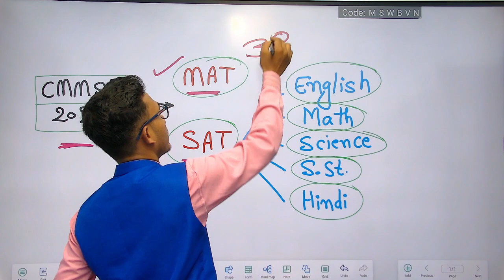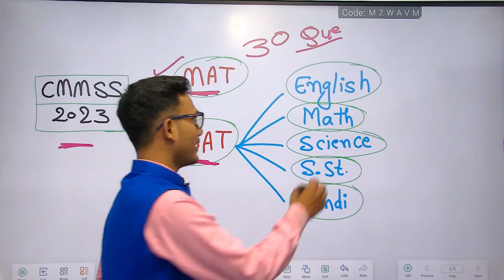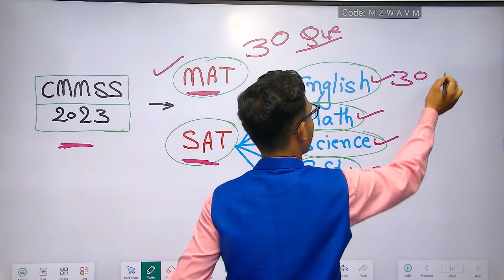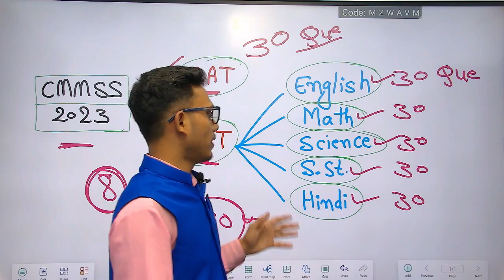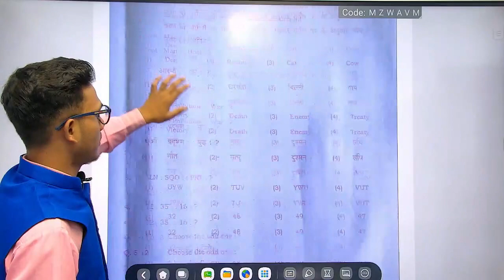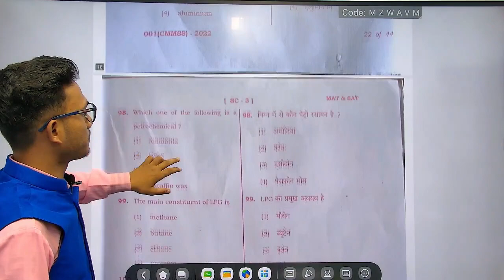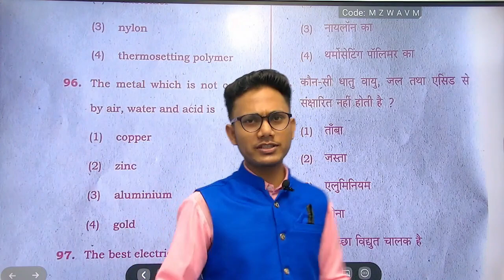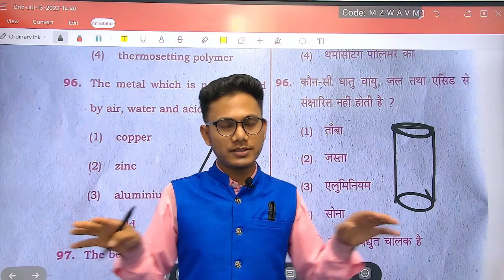Cmmss Exam Secret | Cmmss Exam Tips | cmmss Exam pass kaise kre?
Cmmss Exam Secret 2023
Cmmss Exam Tips 2023
cmmss Exam pass kaise kre? 2023

Cmmss Exam Secret
Cmmss Exam Tips
cmmss Exam pass kaise kre?